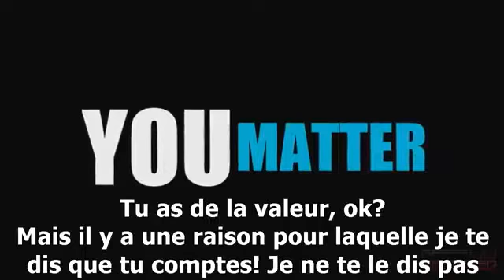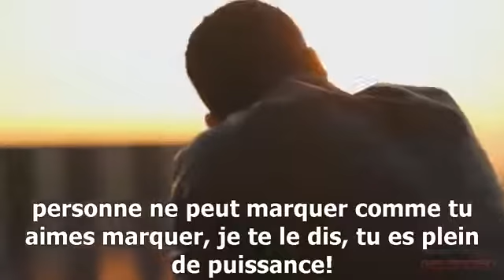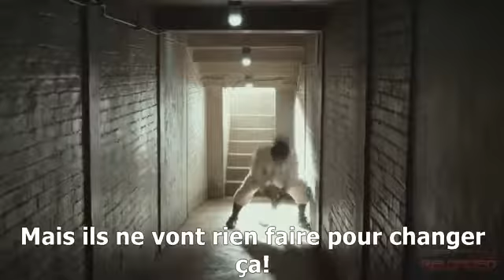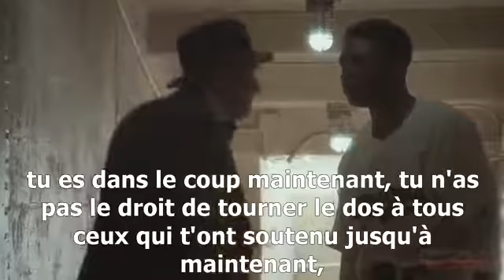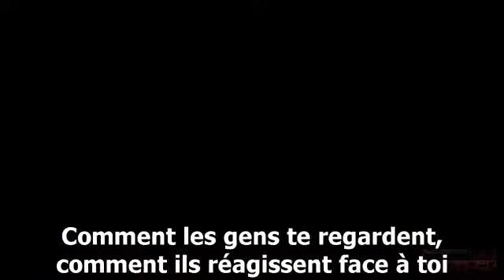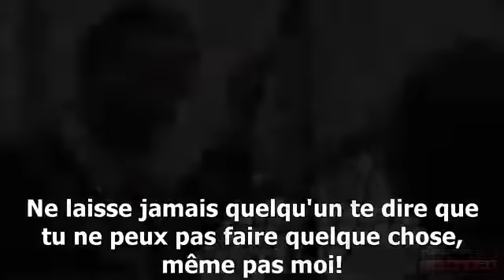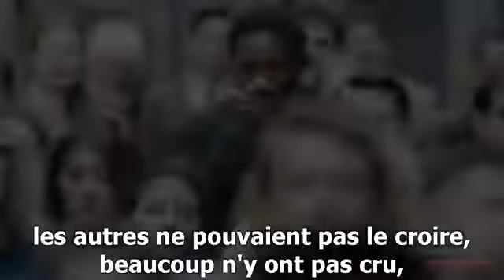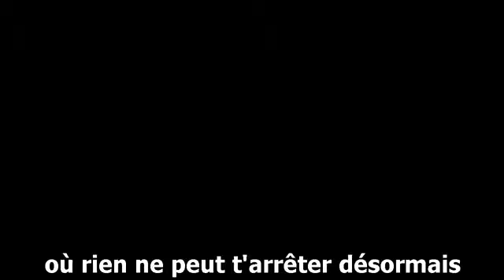Ton plus grand désir? Les Brown et Eric Thomas Sous titrés Francais